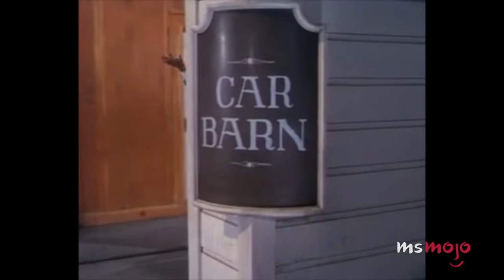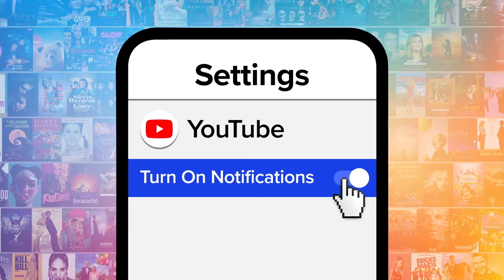Top 10 Iconic Vera-Ellen Dance Scenes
We're always thinking of these Vera-Ellen dance scenes. Our countdown includes "On the Town," "Three Little Words," "Words and Music," and more! What's YOUR favorite Vera-Ellen dance scene?